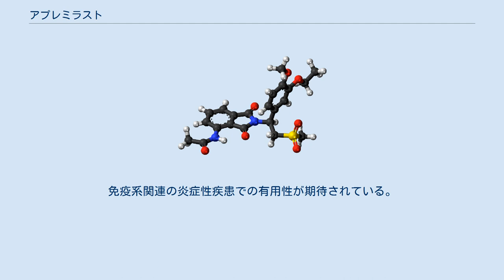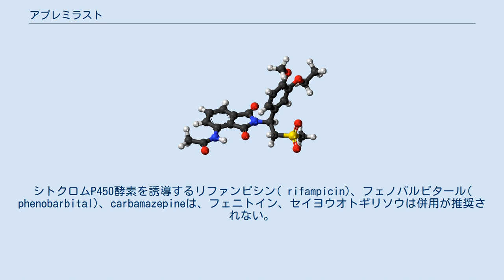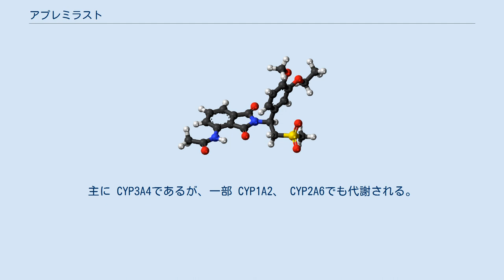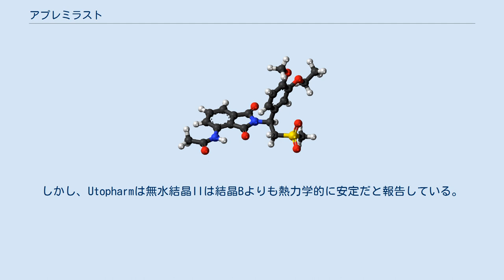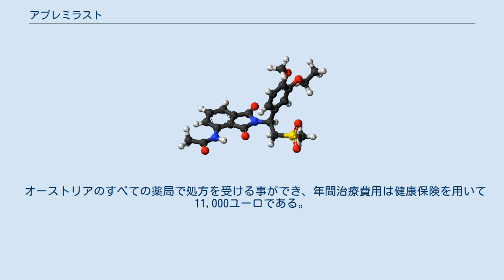アプレミラスト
アプレミラスト (Apremilast, 製品名 オテズラ, Otezla)は 尋常性乾癬 および乾癬性関節炎の治療薬。
免疫系関連の炎症性疾患での有用性が期待されている。
ホスホジエステラーゼ4 (PDE4）の選択的阻害作用と、関節リウマチの滑膜細胞からのTNF-αの生成を抑制する。
経口で投与される。
 アプレミラストは米国 食品医薬品局 から2014年に成人の活動性乾癬性関節炎および重症尋常性乾癬に対し承認を受けた。
アプレミラストは メトトレキサートと同様に経口投与される。
 日本、欧州では、この薬は妊婦には禁忌である。
マウスとサルを用いた高用量アプレミラスト投与で流産や他の妊娠異常が観察されているからである。
米国では、利益がリスクを上回る場合投与とされている。
 一般にみられる軽症から中等症の副作用は、頭痛、腰痛、吐き気、下痢、疲労、上気道感染症である。
 その他の副作用： シトクロムP450 酵素を強く誘導する薬剤と併用すると、アプレミラストの効果が減弱する。
シトクロムP450酵素を誘導するリファンピシン( rifampicin)、フェノバルビタール( phenobarbital)、carbamazepineは、フェニトイン、セイヨウオトギリソウは併用が推奨されない。
 アプレミラストは 低分子のPDE4阻害剤である。
PDE4は環状アデノシン一リン酸二ナトリウム (cAMP)を分解する酵素である。
炎症性細胞では、PDE4が主要な酵素である。
細胞内でのcAMPを増加させることにより、炎症因子である腫瘍壊死因子α (TNF-α)、インターロイキン-17、インターロイキン-23などを抑制し、抗炎症作用のあるインターロイキン-10は促進させる。
これらの作用はまだ明らかではない。
 アプレミラストは消化管（73%）良好に吸収され、食事の影響を受けない。
最高血漿濃度は摂取後2.5時間である。
 プラズマのタンパク質の結合 は68%であった。
 肝臓で代謝される。
主に CYP3A4であるが、一部 CYP1A2、 CYP2A6でも代謝される。
 主要代謝産物 は O-デスメチルアプレミラスト グルクロニドである。
 半減期は6-9時間である。
 腎臓（58%）と糞(39%)経由で、、主に代謝物として排泄される。
 3%は未代謝のままで、多くが尿へ、7%だけが糞中へ排泄される。
 アプレミラストはフタルイミド 誘導体である。
 白色～淡黄色で、非吸湿性 である。
粉末は、広い範囲の pH で、水や緩衝液に溶解しない。
脂溶性 溶媒であるアセトン、アセトニトリル、ブタノン(butanone)、ジクロロメタン、テトラヒドロフランには溶解する。
 セルジーン社は 結晶形態7つのA、B、C、D、E、F、G農地、結晶Bが無水状態では熱力学的に安定した ものと報告している。
しかし、Utopharmは無水結晶IIは結晶Bよりも熱力学的に安定だと報告している。
 オテズラ(Otezla)は、米国で処方されているが、特定のネットワークの薬局でしか処方されない 。
一年間の治療に必要な推定卸売価格は$22,500である。
 オーストリアのすべての薬局で処方を受ける事ができ、年間治療費用は健康保険を用いて11,000ユーロである。
 2017年、日本でも処方開始された。